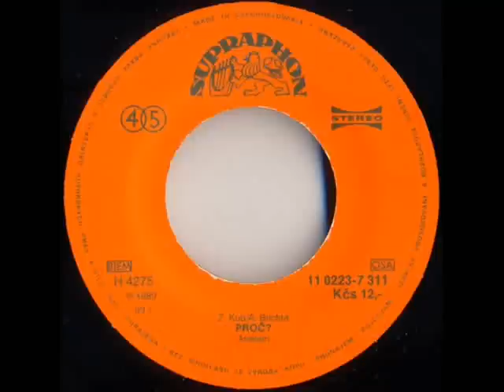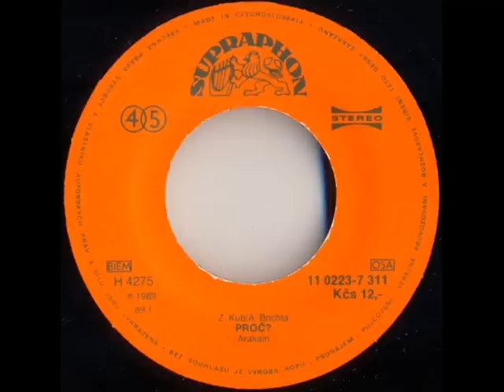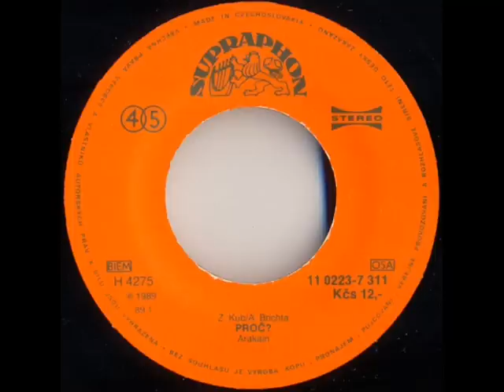Arakain - Proč? [1989 Vinyl Records 45rpm]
Country: Czechoslovakia
Label: Supraphon
Side: A
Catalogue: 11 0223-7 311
Date: 1989
Format: 7"

Pro-Ject Debut Carbon Phono USB Black
Ortofon OM10